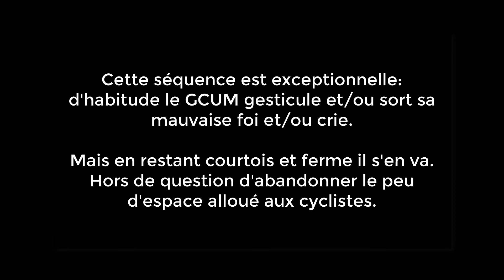Réclamer la piste cyclable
Parce que les espaces cyclables sont trop peu nombreux et que les forces de l'ordre ne semblent pas pressées de les faire respecter, on peu aussi demander gentiment.